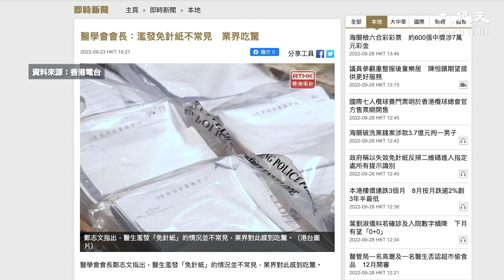7名醫生涉嫌濫發醫學豁免證明書，2萬多張涉事「免針紙」下月12日起失效。有病人組織擔憂事件會造成寒蟬效應，真正有需要的市民日後更難找醫生簽發證明。